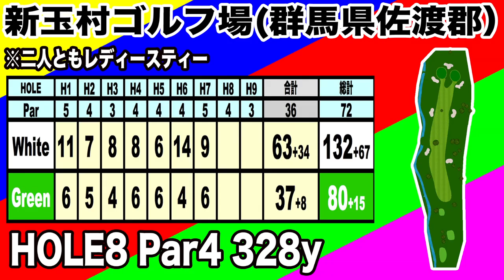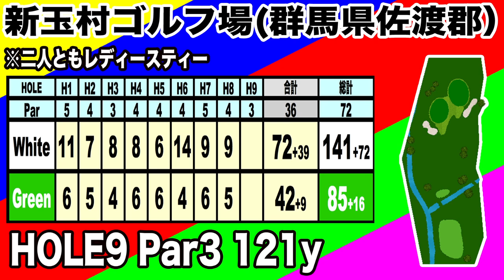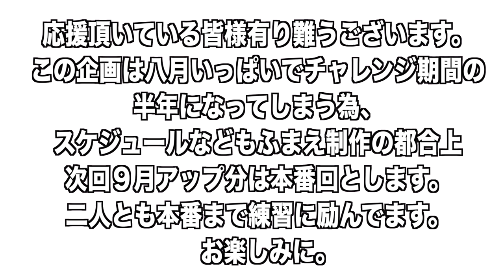これが最後のレッスン。半年で100切り&85切り企画❗️新玉村ゴルフ場⑧ 【恵比寿ゴルフレンジャー】